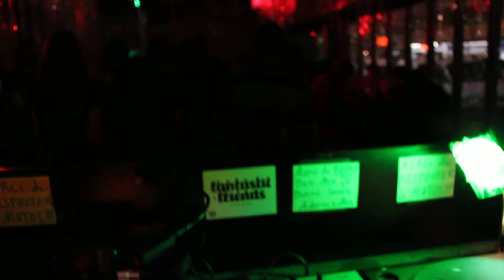Video teste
Testando a camera nova e o foco da lente pela primeira vez em ambiente escuro... Durante uma festinha no lounge-bar Fenomeno, Genebra-Suíça.